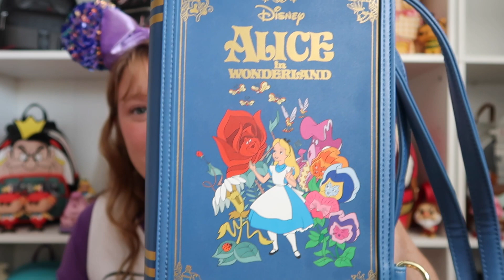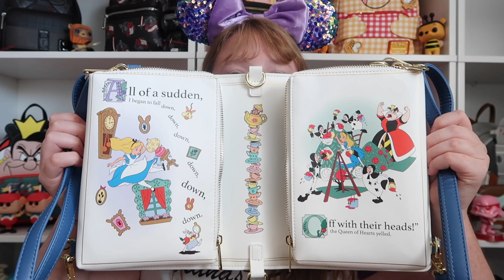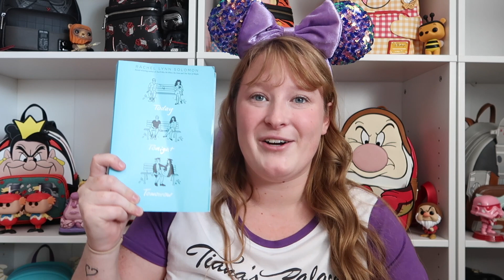MY AUGUST FAVORITES ✨ (DISNEY, LOUNGEFLY, TUMBLR, BOOKS, ETC)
Hello Friends! Welcome or Welcome back to the Channel! ✨

 For Today's video, I am sharing my August favorites! I have some Loungefly bags to share, as well as some fun acessories that I have used this month that are my favs! ✨

Under the Sea Collectibles: code DISNEYLISS
Owley Boutique: code DISNEYLISS

♪ Daily (Prod. by Lukrembo)